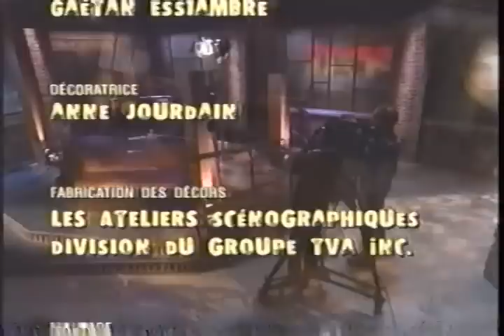Guy A. Lepage à Arcand